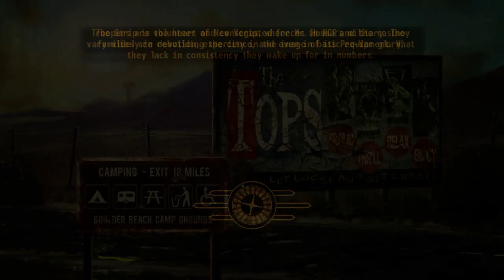Fallout New Vegas The Tutorial.